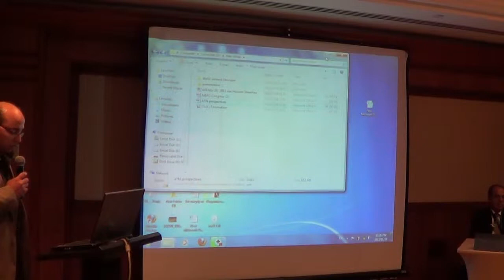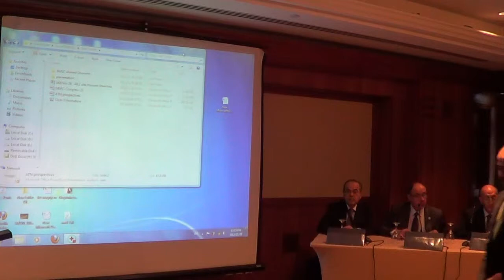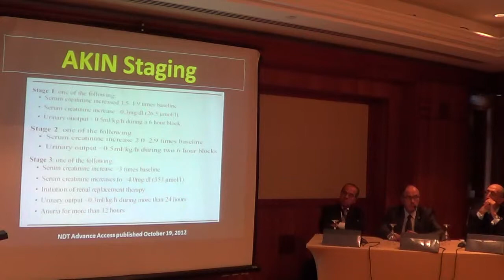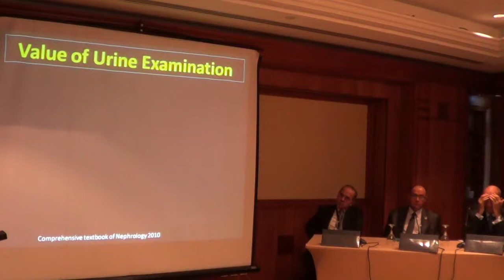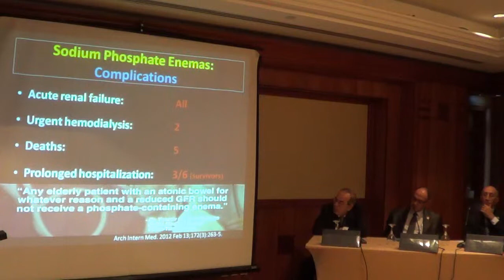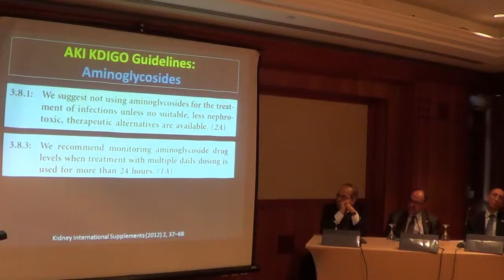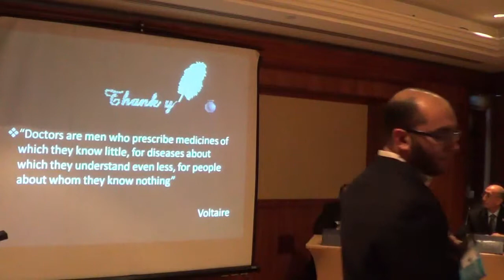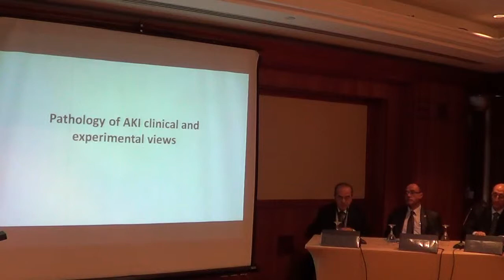Opening lecture. AKI an overview. Prof. Hussein Sheashaa. Mansoura University